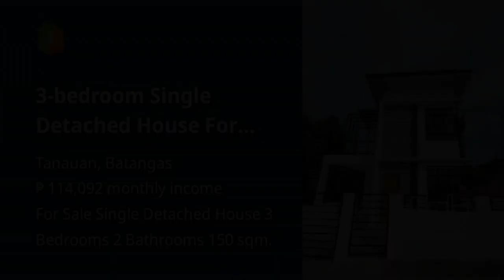3-bedroom Single Detached House For Sale in Tanauan Batangas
3-bedroom Single Detached House For Sale in Tanauan Batangas
House Type: Single Detached House
Number of Bedrooms: 3
Number of Bathrooms: 2
Floor Area in sqm: 150 sqm.
Lot Area in sqm: 120 sqm.
Number of Floors: 2
Number of Car Parking Spaces: 1